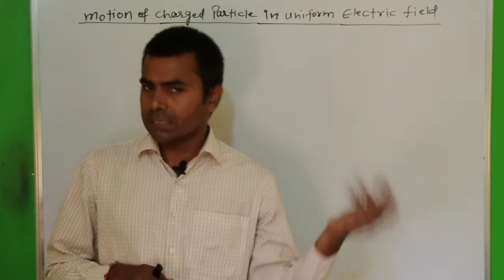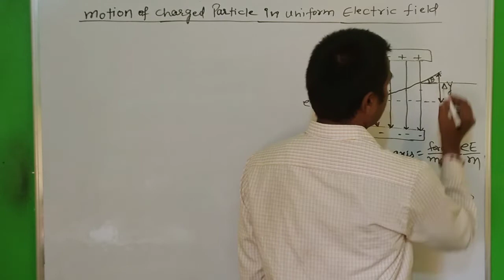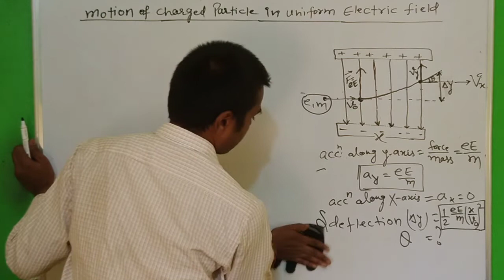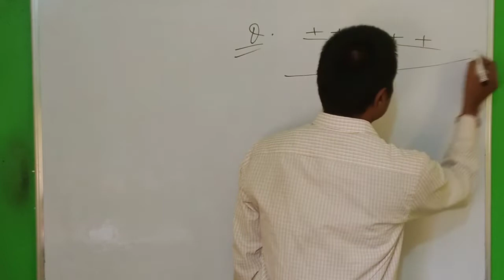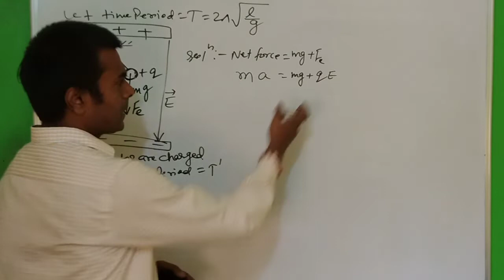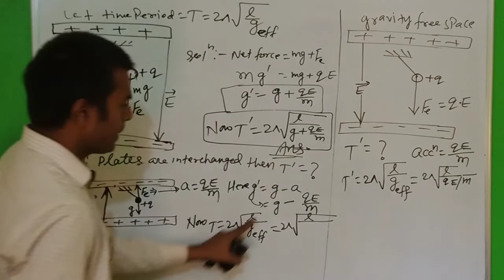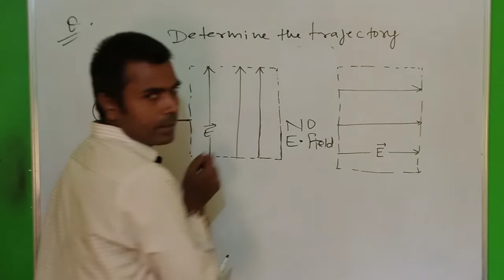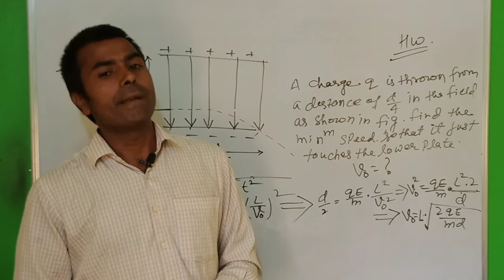Motion of charged particles in uniform Electric field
motion of charged particles in uniform Electric field  with best numericals